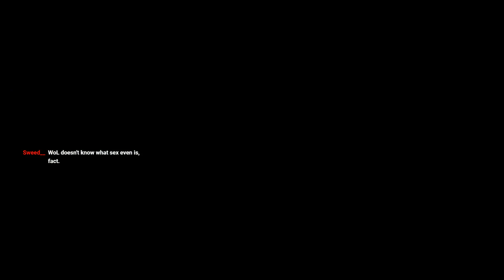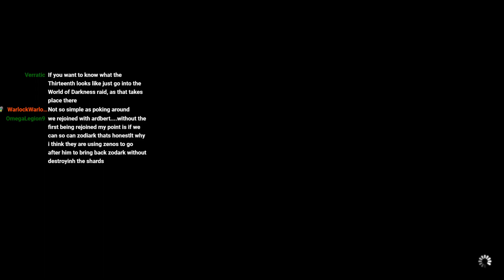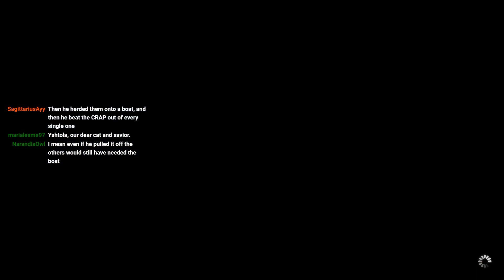FFXIV: Shadowbringers — patch 5.2 MSQ part 2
Our first playthrough of patch 5.2; live reactions and discussion!